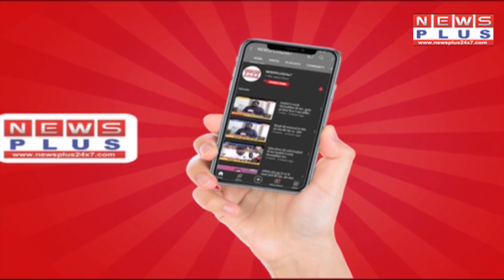PM Modi का Namo App के जरिए virtual संवाद